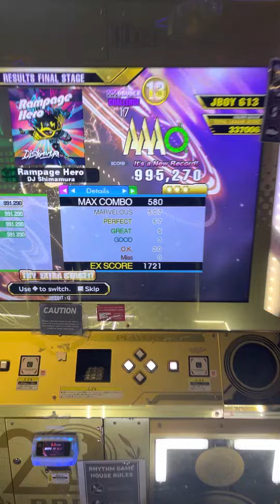Jboy Rampage Hero CDP17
First day green and AAA is good enough. This is a neat chart, but trying to PFC that ending is going to be SO TOUGH.